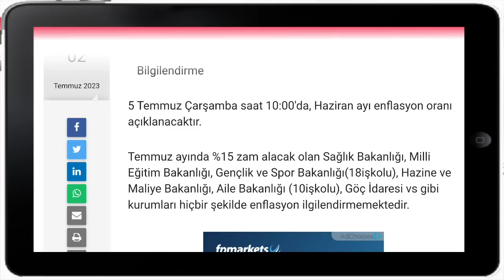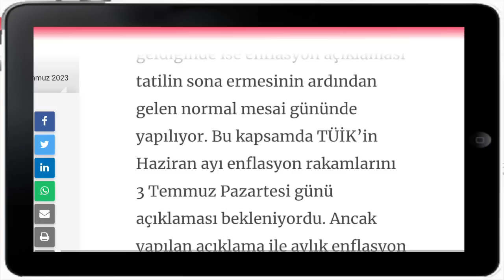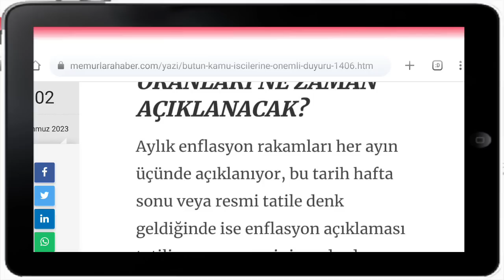Bütün Kamu işçilerine ÖNEMLİ DUYURU